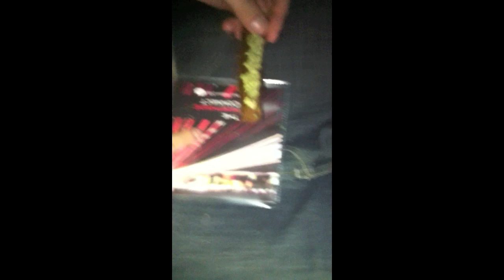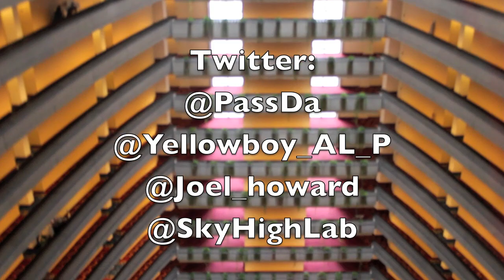Yellow Boyz - "Fly Away"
Produced by Rusty/Jeniside